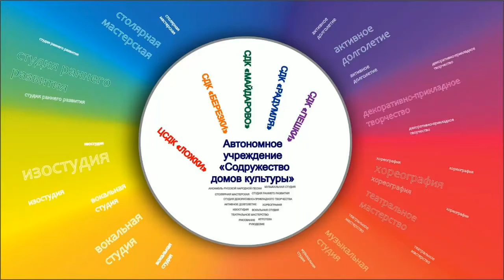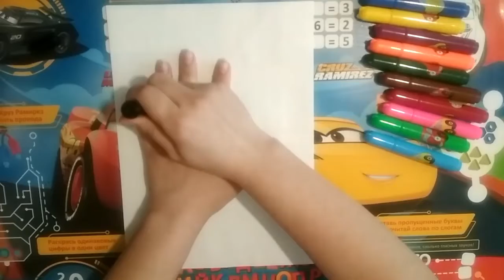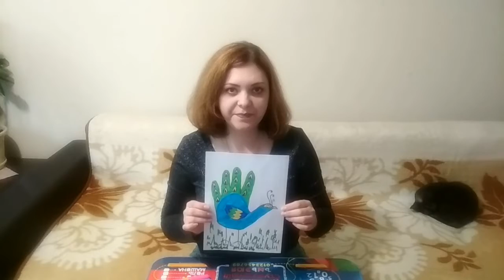02.06.2020 Творчество для малышей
Картинки из ладошки.
Продолжаем рисовать с помощью ладошек. Сегодня мы нарисуем, пожалуй, самую красивую птицу. Павлина. И для этого нам не понадобится ничего кроме листика, фломастеров, ладошек и фантазии.